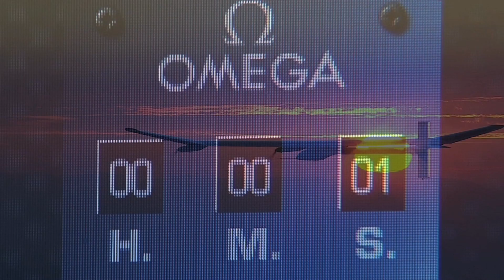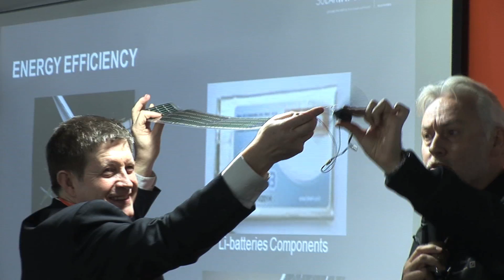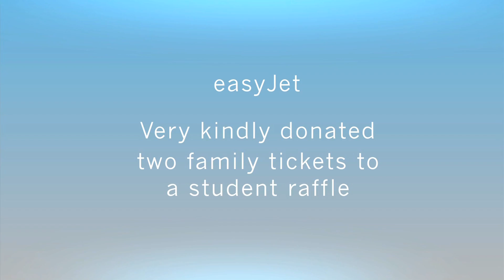PlasticsEurope & easyJet. Produced by fried egg tm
A film about the worlds first Solar powered aeroplane directed by
Nathan A Sheppard/ fried egg tm productions.
PlasticsEurope & easyjet